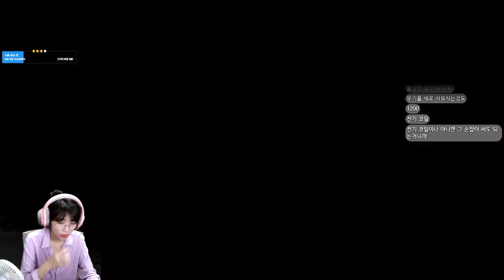P의 거짓 속 나타난 가려진 흑막! 넌 누구냐! (타락한 대주교 안드레우스) /Lies of P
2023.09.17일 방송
종합게임방송!